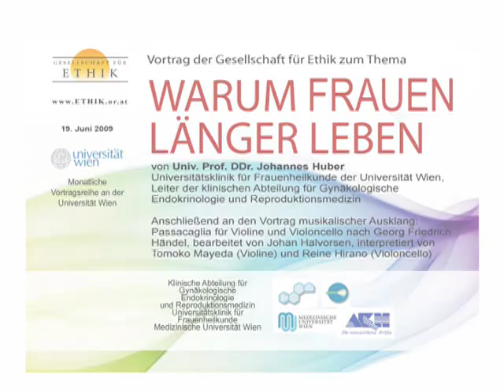Warum Frauen länger leben (Teil 1), Univ. Prof. DDr. Johannes Huber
Frauen leben im Durchschnitt fünf Jahre länger als Männer. So die Statistik. Dass dahinter ein überaus cleveres Programm der Evolution steht, beweist Univ.-Prof. DDr. Johannes Huber. Er fasst die neuesten Forschungsergebnisse zusammen, zeigt erstmals die biologischen Stärken des schwachen Geschlechts auf und zeigt, wie der Mann mit seinem neuen Wissen der Statistik ein Schnippchen schlagen kann.

Vortragender: Univ. Prof. DDr. Johannes Huber
Universitätsklinik für Frauenheilkunde der Universität Wien, Leiter der klinischen Abteilung für Gynäkologische Endokrinologie und Reproduktionsmedizin
Forschungsschwerpunkte sind gynäkologische Endokrinologie (Hormonforschung), altersspezifische Veränderungen des weiblichen Organismus in der Menopause und damit auch die Hormonabhängigkeit von Alterungsprozessen sowie entsprechende Gegenstrategien. Neben zahlreichen wissenschaftlichen Publikationen und Büchern hat eine Vielzahl von Vorträgen auf internationalen Kongressen dazu beigetragen, dass Prof. DDr. Johannes Huber heute weltweit als einer der bedeutendsten Experten auf dem Gebiet der gynäkologischen Endokrinologie gilt.

Anschließend an den Vortrag musikalischer Ausklang:
Passacaglia für Violine und Violoncello nach Georg Friedrich Händel, bearbeitet von Johan Halvorsen, interpretiert von Tomoko Mayeda (Violine) und Reine Hirano (Violoncello)